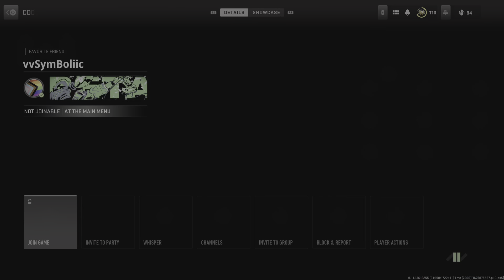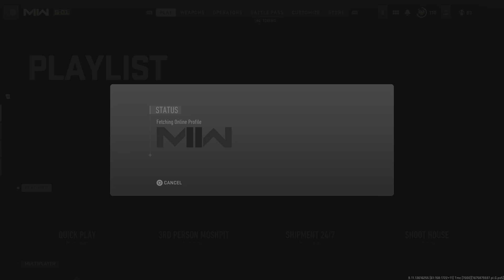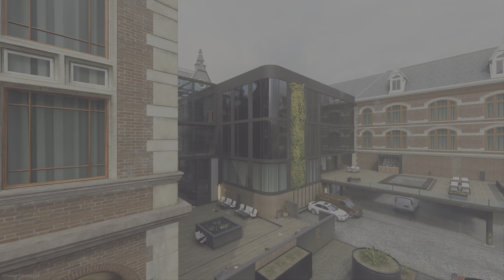Call of Duty: Modern Warfare II_69